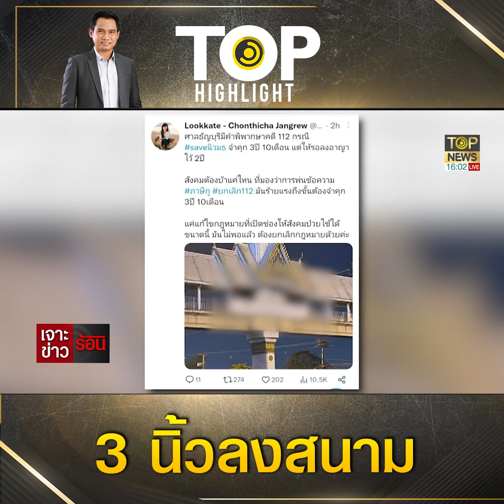"ลูกเกด ชลธิชา" จากแกนนำม็อบ ผู้ต้องหา ม.112 สูู่ว่าที่ผู้สมัคร ส.ส.ก้าวไกล ปทุมธานี | TOP HIGHLIGHT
"ลูกเกด กลุ่มราษฏร" เดินทางมาขอถอดกำไล EM ที่ศาลอาญารัชดาแล้ว เผย เหมือนตนเองหลุดพ้นพันธนาการ ขอบคุณ “ตะวัน-แบม” ยอมอดอาหารประท้วง จนสังคมเริ่มตื่นตัวกับความบิดเบี้ยวในกระบวนการยุติธรรม

น.ส.ชลธิชา แจ้งเร็ว ผู้สมัคร ส.ส. จังหวัดปทุมธานี พรรคก้าวไกล และแกนนำกลุ่มราษฏร ผู้ต้องหาคดี ม.112 ซึ่งเป็นหนึ่งในผู้ต้องหาที่ศาลมีคำสั่งปล่อยตัวชั่วคราว โดยวางเงื่อนไขให้ติดกำไลติดตามตัว หรือ EM ที่ข้อเท้า เดินทางมาเพื่อถอดขอกำไร EM ออกจากข้อเท้า หลังยื่นคำร้องและศาลมีคำสั่งให้ถอดอุปกรณ์ติดตามตัวได้

น.ส.ชลธิชา เปิดเผยว่า ก่อนหน้านี้เคยยื่นคำร้องขอถอดกำไร EM ข้อเท้ามาแล้ว 3-4 ครั้ง แต่ได้รับการปฏิเสธ ซึ่งเป็นเรื่องที่น่าตั้งข้อสังเกตว่า เหตุผลอะไรที่ไม่ได้รับการอนุมัติ ประกอบกับมีการเปรียบเทียบการได้ถอดกำไร EM ของ น.ส.สาวิกา ไชยเดช หรือ พิ้งกี้ นักแสดงชื่อดัง จำเลยคดีฉ้อโกงแชร์ FOREX-3D เพราะตนเองได้รับผลกระทบจากการสวมกำไรติดตามตัวที่ข้อเท้าเหมือนกัน นอกจากอุปสรรคที่จะต้องเดินทางไปทำงานต่างประเทศแล้ว ยังเป็นเรื่องของการลงพื้นที่หาเสียงในนามผู้สมัคร ส.ส.พรรคก้าวไกล กระทบความเชื่อมั่นต่อพี่น้องประชาชนว่า เข้ามาแล้วจะปฏิบัติหน้าที่ได้หรือไม่

อีกทั้งตนเองถูกคำสั่งให้สวมกำไร EM ตั้งแต่ก่อนการพิจารณาคดี ขณะยังไม่มีคำพิพากษา จึงเป็นเรื่องที่น่าเศร้าที่เราต้องอยู่ในสังคมที่ประชาชนออกมาเรียกร้องให้ผู้พิพากษาปฏิบัติตามกฎหมาย โดยเฉพาะผู้ที่ถูกดำเนินคดีเกี่ยวกับการชุมนุม จนมองว่า ศาลเลือกปฏิบัติหรือไม่ อย่างไรก็ตามสำหรับการเรียกร้องเพื่อถอดกำไร EM ในครั้งนี้ เป็นการเคลื่อนไหวต่อสู้ที่ต่อเนื่องมาจากการอดอาหารและน้ำของตะวันและแบม เพราะก่อนที่ทั้งคู่จะขอถอนประกันตัวเองก็มีปัญหากับการติดกำไร EM ข้อเท้าด้วยเช่นกัน จึงถือเป็นการจุดชนวนให้สังคมลุกขึ้นมาเรียกร้องแก้ไขความบิดเบี้ยวของกระบวนการยุติธรรม จนสังคมเกิดความตื่นตัวและนำไปสู่การอนุญาตให้ผู้ที่ถูกดำเนินคดีทางการเมืองสามารถพ้นจากพันธนาการตรงนี้ได้

ช่อง 77 : กล่อง PSI, INFOSAT, GMMZ, CSAT, TIK , 3BB, TOT
ช่อง 658 : กล่อง AIS
ช่อง 210 : IPM